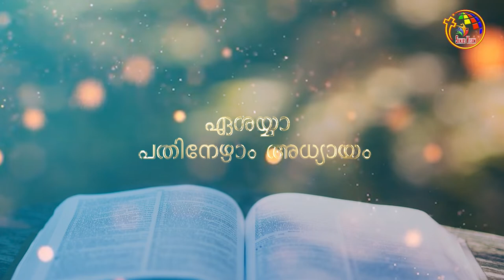ഏശയ്യാ 15-19 | Isiah 15-19 | Bible @ 365 | Day 218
BibleStudy # Book of Isiah, Audio Bible Isiah

Malayalam Bible, Old Testament  Isiah, Audio of Book of  Isiah,
Bible learning, POC Bible, The book of  Isiah  in Malayalam